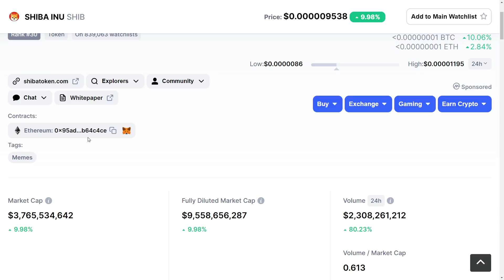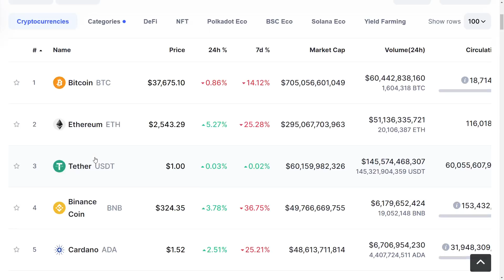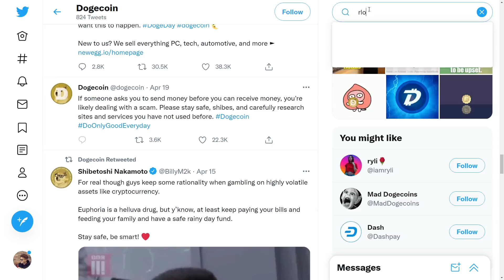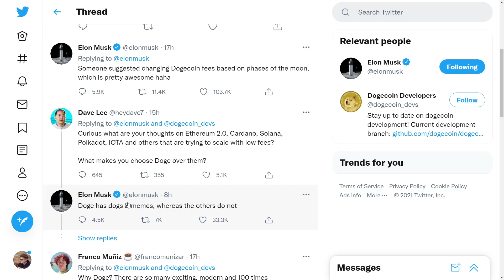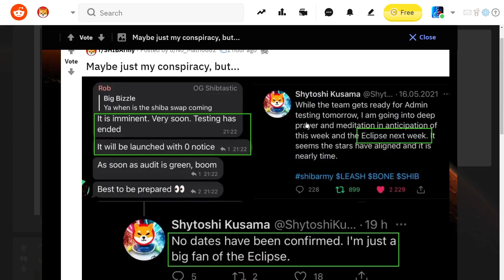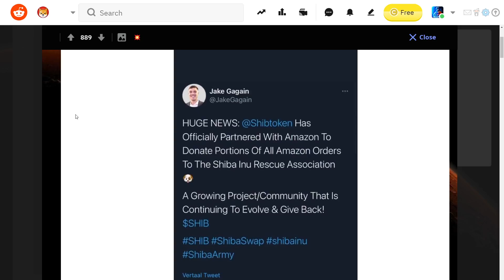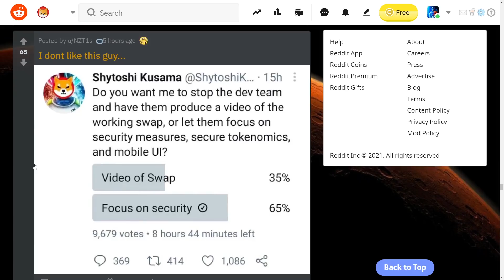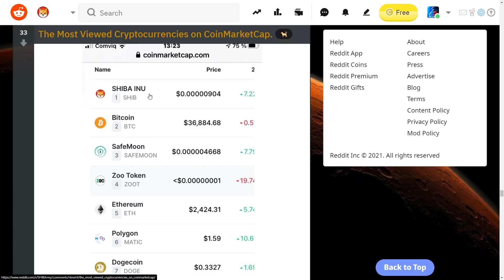SHIBA INU HUGE UPDATE PUMPS PRICE! - ELON MUSK INTO SHIBA INU!? - SHIB Coin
EASY COIN BONUSES:
📈 - TRADE, BUY & SELL COINS FAST & EASY!

💰 - Crypto.com GET 25$ Sign Up BONUS!
CODE: emjkd8dvyz

🔐 - SECURE YOUR WALLET!